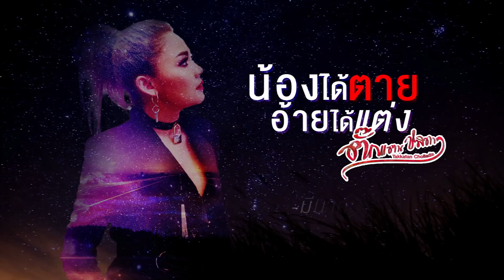น้องได้ตาย อ้ายได้แต่ง : ตั๊กแตน ชลดา 【TEASER】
เพลง : น้องได้ตาย อ้ายได้แต่ง